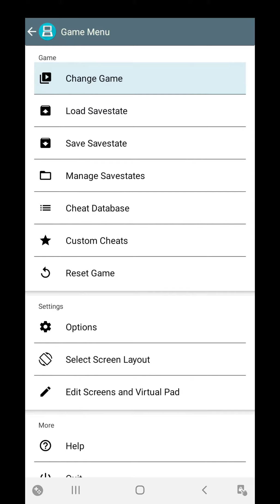메트로이드 프라임 헌터즈 #18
메트로이드 프라임 헌터즈